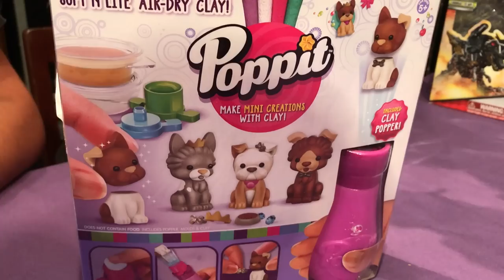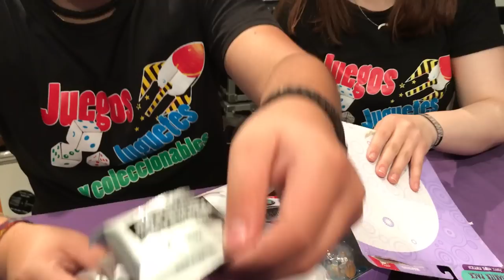Jugando Con: Poppit de Bandai ★ juegos juguetes y coleccionables ★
Jugando Con: Poppit de Bandai